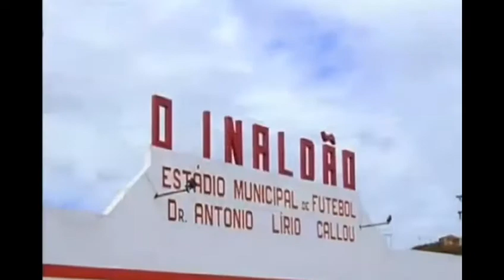Canta Barbalha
Parabéns Barbalha!
171 anos de emancipação política.
"Em 17 de agosto de 1846, data de sua emancipação política, o então distrito é desmembrado do Crato e elevado à condição de vila com a denominação de Barbalha, pela lei provincial nº 374."
O topônimo Barbalha é alusivo ao nome de uma moradora de um sítio da região, cuja casa servia de albergue para tropeiros de gado que traziam os rebanhos de Pernambuco para passarem os períodos de estiagem na região da Chapada do Araripe. Por ser proprietária do principal ponto de apoio e hospedagem da região, tornou-se bastante conhecida por sua hospitalidade. Tal fato contribuiu para que a localidade herdasse seu nome.
A denominação original da cidade era Freguesia do Santo Antônio de Barbalha e desde 1838, Barbalha.
As terras localizadas às margens do Riacho Salamanca, eram habitadas pelos índios Kariri[8], antes da chegada das entradas no interior brasileiro durante o século XVII.
Os integrantes das entradas, militares e religiosos, mantiveram os primeiros contatos com os nativos, estudaram todas as regiões dos Cariri, catequizaram os indígenas e os agruparam em aldeamentos ou missões. Este contato entre exploradores e nativos repercutiu profundamente na formação cultural do lugar, principalmente no que tange à difusão de "entes do imaginário popular", tais como "papafigo, pai-da-mata, rasga-mortalha, almas do outro mundo, lobisomem, o diabo, entre outros".
Os resultados destes contatos e descobrimentos desencadearam notícias que na região existiria ouro em abundância e em seguida desencadeou-se uma verdadeira corrida para os sertões brasileiros, onde famílias oriundas de Portugal, sonhando com as riquezas de terras inexploradas e com a esperança de encontrar o minério, que as levariam a aumentar o seu patrimônio material, além de aumentar o seu prestigio pessoal com a corte portuguesa.
A busca do metal precioso, nas ribanceiras do Rio Salgado, trouxe para a região do Sertão do Cariri, a colonização e com consequência a doação de sesmarias, o que permitiu o surgimento de lugarejos e vilas. Deste contexto surge Barbalha, um núcleo urbano que cresce ao redor da capela de Santo Antônio fundada nas terras de Francisco Magalhães Barreto e Sá, que era descendente de Mem de Sá, terceiro Governador-Geral do Brasil.
Em 1926, passaram pela cidade Lampião e seu bando, que estavam a caminho de Juazeiro do Norte para integrar o Batalhão Patriótico. Por esta ocasião conversou com líderes locais e jornalistas.
Há registros de que a cidade, ainda em seu estágio embrionário, sofreu um saque empreitado por um grupo composto por, aproximadamente, 2000 jagunços, os quais pilharam os valores que encontraram, e atearam fogo em milhares de contos de réis, causando um impacto na economia local e impedindo o crescimento do lugarzinho, que desfrutava de relativa prosperidade. Houve, ainda, um segundo saque, mas bem depois do primeiro. Desta vez, o fato se deu quando da modificação do traçado da Rede de Viação Cearense (RVC). Todavia, em 1950, a ferrovia, enfim chegou, junto com a eletricidade, vinda de Paulo Afonso, em 1961. Assim, a cidade voltou a crescer.
Os padres salvatorianos tem destacada atuação no âmbito cultural e educacional da cidade, além do religioso. Por muitos anos dirigiram o Colégio Santo Antônio e coordenam os festejos de santo padroeiro no mês de junho. Dentre os religiosos dessa congregação estão Padre Agostinho Mascarenhas, Padre Mário, Padre Renato Simoneto, dentre outros. Padre Agostinho foi diretor do referido colégio, conselheiro e líder espiritual animando a vida religiosa quando convidou a Comunidade Católica Shalom para criar um núcleo em Barbalha. A julgar pela quantidade de referências presentes na cidade: Biblioteca Municipal Padre Agostinho, Rua Padre Agostinho Mascarenhas, Residencial Padre Agostinho, dentre outros, padre Agostinho deixou uma marca especial na cidade. O referido religioso está enterrado na Igreja Matriz de Santo Antônio.
Em 30 de agosto de 1838 é criado pela lei provincial n° 130 o distrito de Barbalha, subordinado ao município do Crato. Em 17 de agosto de 1846, data de sua emancipação política, o então distrito é desmembrado do Crato e elevado à condição de vila com a denominação de Barbalha, pela lei provincial nº 374.
Em 30 de agosto de 1876 foi elevada à categoria de cidade pela lei nº 1740. Contava apenas com o distrito sede (Barbalha).
Pelo ato estadual de 15 de setembro de 1904, é criado o distrito de Cajazeiras e anexado ao município de Barbalha. Tal distrito recebe nova denominação em 30 de Dezembro de 1943 pelo decreto-lei estadual nº 1.114, passando a denominar-se Arajara. Em divisão territorial datada de 1º de julho de 1950, o município é constituído de dois distritos: Barbalha(sede) e Arajara, permanecendo desta maneira até 1991.
Em 23 de abril de 1991, é criado pela lei municipal nº 1.147 o distrito de Estrela. Este é anexado ao município de Barbalha e em divisão territorial datada de 1º de junho de 1995, o município é constitu